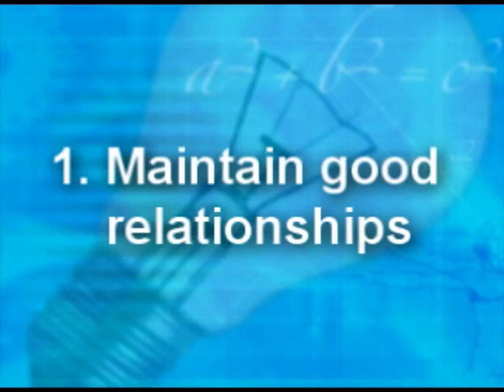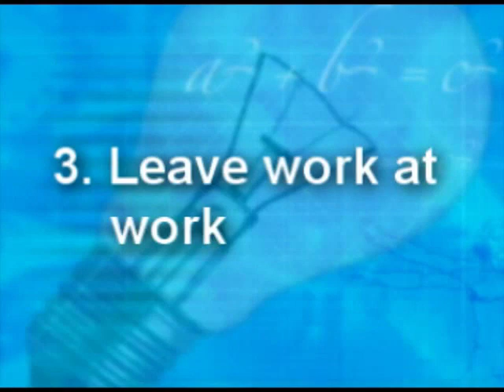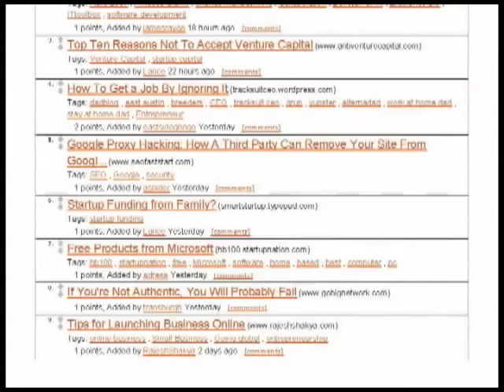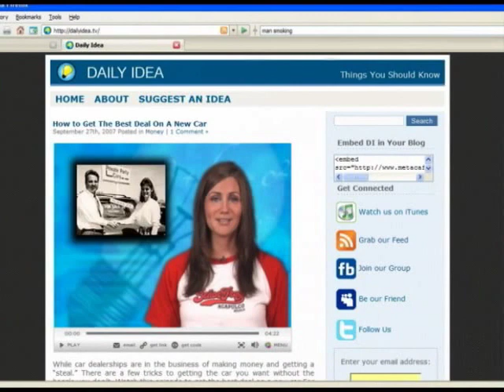How to Survive Your 9-to-5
Are you frustrated with your job and would like to quit?  Your boss and that co-worker really suck but you need the money, right? If you feel stuck in the daily grind, use these tips to start survive the daily grind and be happier after work.